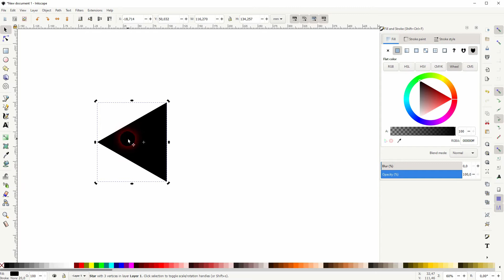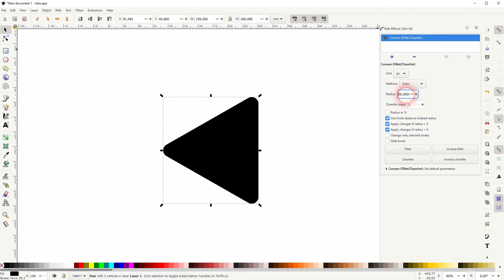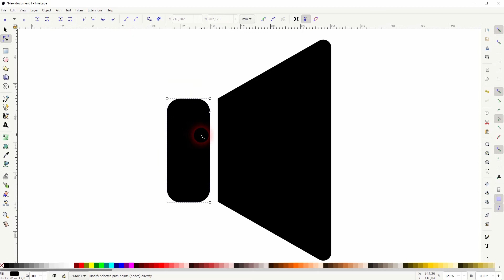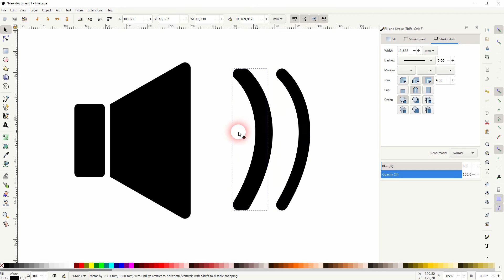Create a speaker icon in Inkscape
In this tutorial I'll show you how to create a speaker icon in Inkscape.